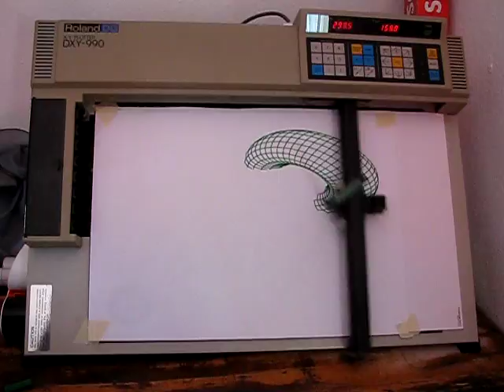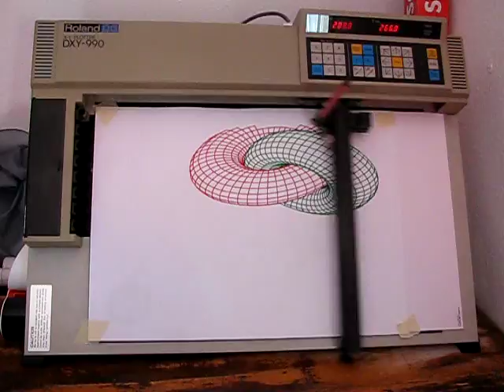Roland DXY-990 test drive